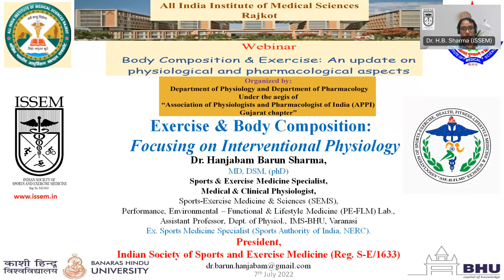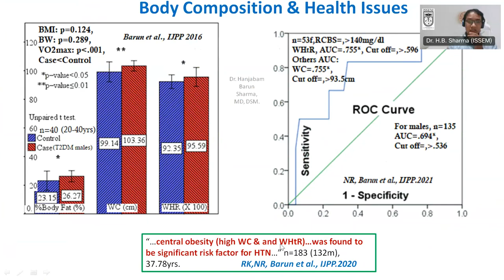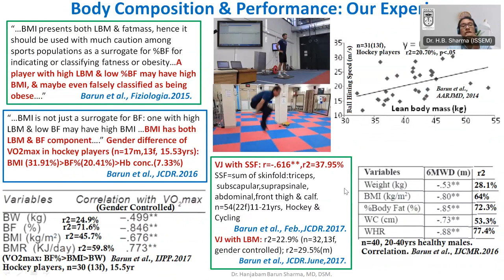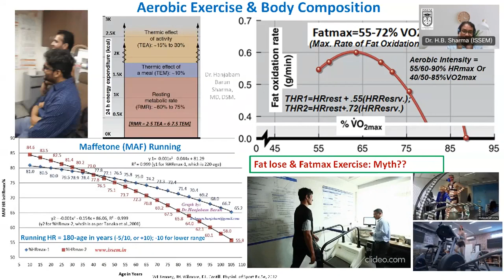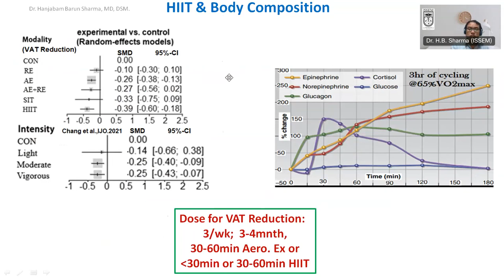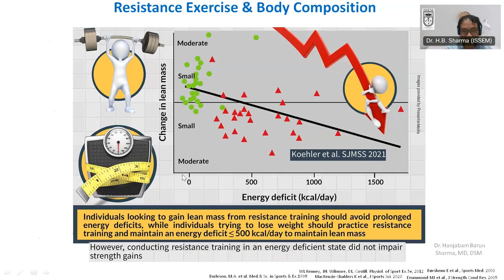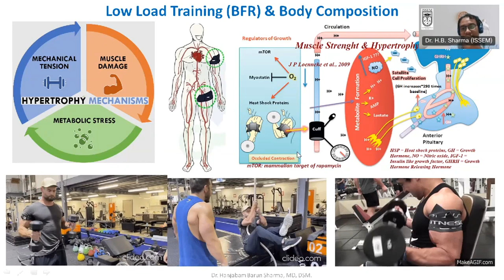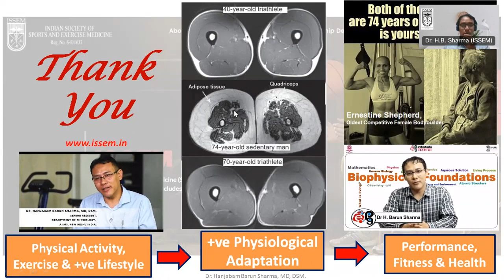Exercise and Body Composition: Focusing on Interventional Physiology I AIIMS, Rajkot II IMS, BHU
Topic: Exercise and Body Composition: Focusing on Interventional Physiology (Expanded)
7th July 2022, 2:40pm onwards.
Webinar on
"Body Composition & Exercise: An Update on Physiological and Pharmacological Aspects"
Organized by: Department of Physiology and Department of Pharmacology,
All India Institute of Medical Sciences (AIIMS), Rajkot,
Under the aegis of "Association of Physiologists and Pharmacologists of India (APPI), Gujarat Chapter"
Speaker: Dr. Hanjabam Barun Sharma, MD, DSM
IMS, BHU (Institute of Medical Sciences, Banaras Hindu University), Varanasi, U.P.